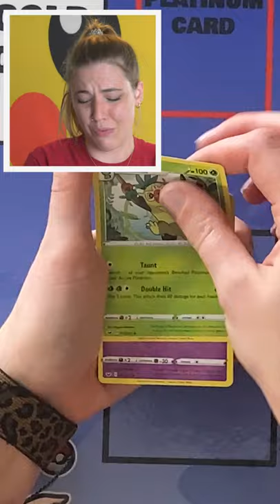Pack Attack! SWORD & SHIELD BASE! Pokemon Card Opening! Big Pikachu Face PA272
Free code cards!

Check out our TikTok (Big Pikachu Face), Instagram (BigPikaFace) and Facebook Pages (Big Pika Face)!

-100 Subscribers: 4 Full Booster Packs (2x Vivid Voltage, 1x Darkness Ablaze, 1x Sword and Shield!)
200- Hatterene V Box
300- 9 Packs of Cards!
400- Custom ETB!
500- Scavenger HUNT!? (COMING SOON!)
1000- TBD!